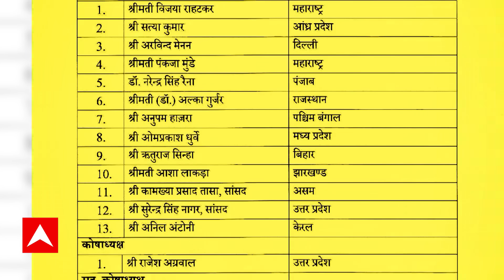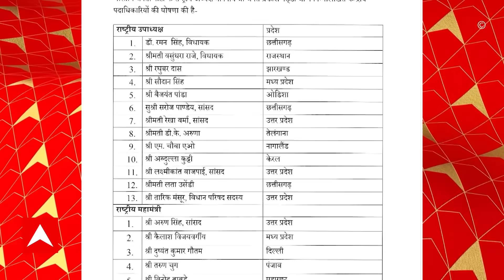Dilip Ghosh : লোকসভা ভোটের আগে বিজেপির সাংগঠনিক নেতৃত্বে রদবদল, পদ খোয়ালেন দিলীপ | ABP Ananda LIVE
Dilip Ghosh : লোকসভা ভোটের আগে বিজেপির সাংগঠনিক নেতৃত্বে রদবদল। নাড্ডার তৈরি কর্মসমিতিতে নেই দিলীপ ঘোষ। বাংলা থেকে শুধু অনুপম হাজরা।